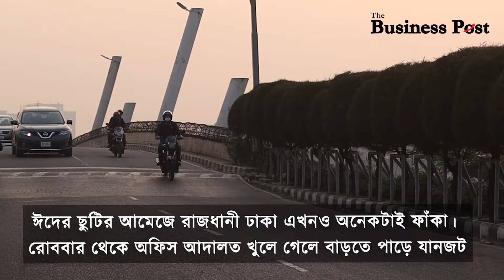সড়কে বাড়তি ভাড়ার অভিযোগ | The Business Post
সড়কে বাড়তি ভাড়ার অভিযোগ

About us
The Business Post, businesspostbd.com, Bangladesh’s newest financial daily, delivers business and finance news as they unfold in a unique and objective way. With the economy of Bangladesh growing at a fast pace, The Business Post takes the opportunity to provide its readers with an in-depth analysis of business, development and investment, putting things into local and global perspectives. The editor of the newspaper, Mohammad Golam Sarwar, leads a strong team of over 100 journalists, who work relentlessly to keep readers updated about all the latest happenings. The newspaper has a distinct presence both in print and digital versions, consistently delivering a wide range of business content. It also covers national and international issues and has separate sections for stock, corporate, tech, sports and entertainment. Scholarly articles from renowned economists, bankers, financial analysts, and educationists regularly appear on its opinion pages, which enlighten its readers further.